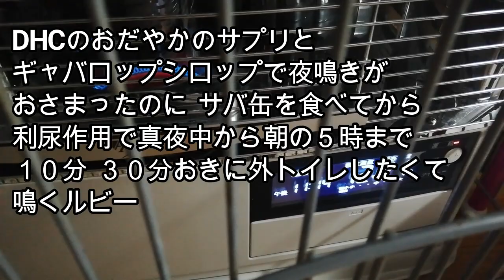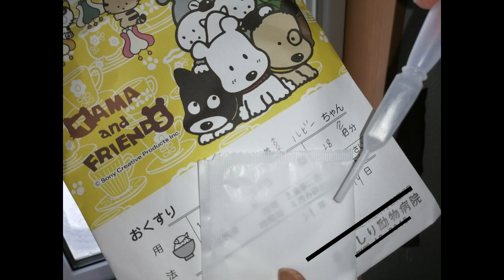柴犬１６歳 精神安定剤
DHCのおだやかサプリとギャバロップで夜鳴きが治ったのに
サバ缶を食べてから夜中から朝までマイナス１６℃でもマイナス２０℃でも
吹雪でも、真夜中の散歩は１０回以上
ルビーも体力が落ちるので病院で精神安定剤をもらいました。
飲むと ５～１０分で寝てしまいます。早くても２～３時間で起きることもありますが、日中は起きている事が多くなったルビーです。
朝はフラフラの時もたまにありますが、マッサージと散歩でケアしていきます。